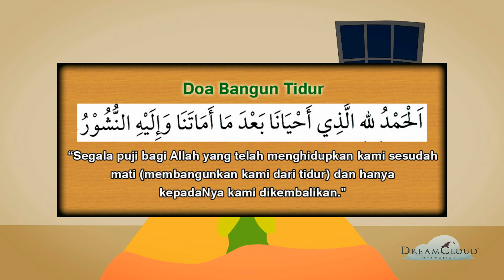Doa Harian | Doa Bangun Tidur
Doa bangun tidur. Ketika bangun dari tidur baginda Nabi SAW akan membaca doa bangun tidur dan  menyapu mukanya. Semoga bermanfaat!